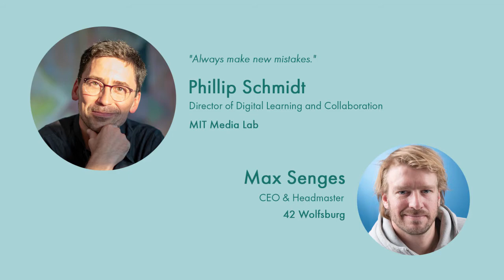Creative confidence in coding I why is learning how to learn the ultimate skill I J. Philipp Schmidt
Do you want to know what 42 Wolfsburg is about?

Join J. Philipp Schmidt, MIT Media Lab Director of Digital Learning and Collaboration, in a deep light conversation about NextGenerationEducation with 42 Wolfsburg´s headmaster, Max Senges, and get expert insight into what makes 42 Wolfsburg a disruptive force in coding education!

Credits - Photo of Mr. Philipp Schmidt: Joi Ito, CC-BY.